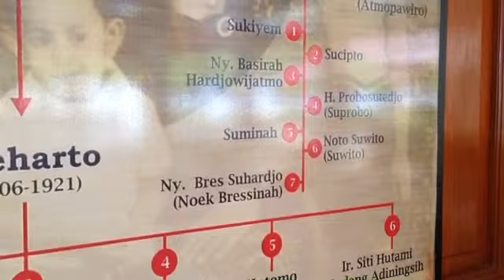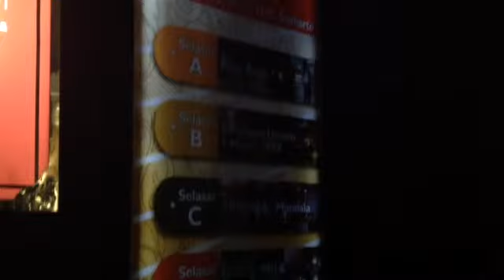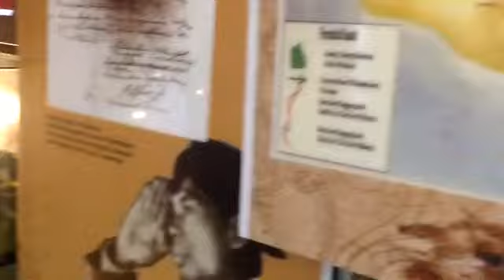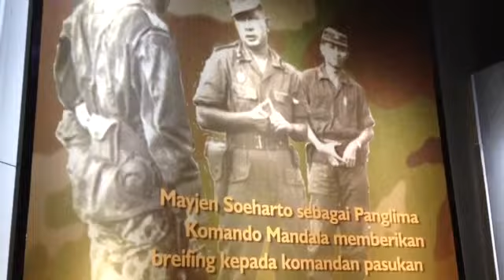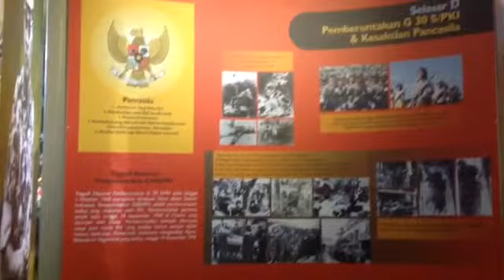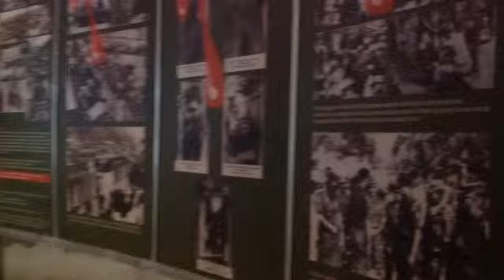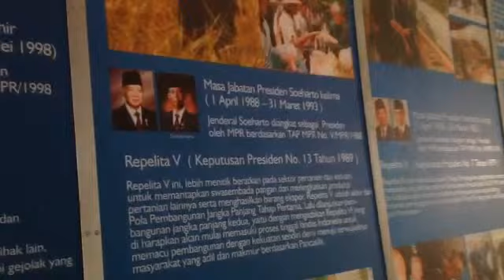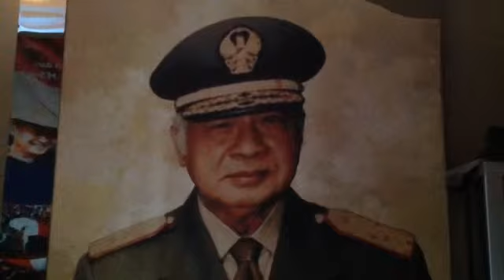Museum HM Soeharto